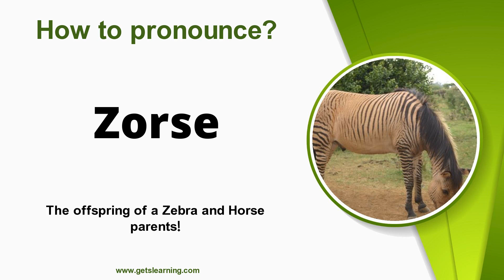How to pronounce Zorse in English correctly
How do you Say (Zorse)? Learn and listen to how to Pronounce (Zorse) in English!

Like most other animal hybrids, the zorse is sterile. A zony is the offspring of a zebra stallion and a pony mare.

00:00 Intro
00:07 How to Pronounce
00:16 Repeat more